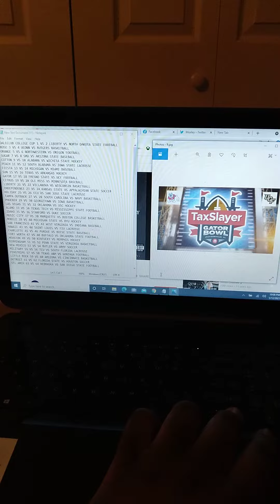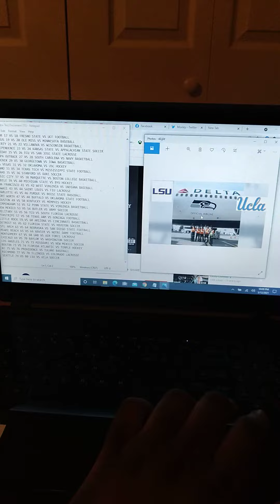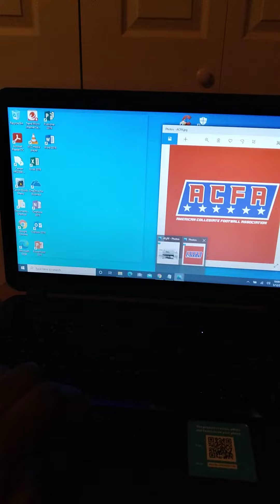ACFA College Cups 2021 Promo